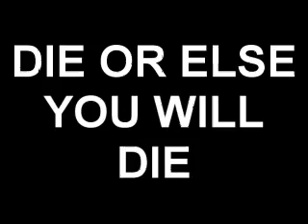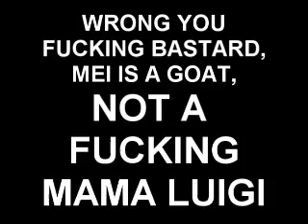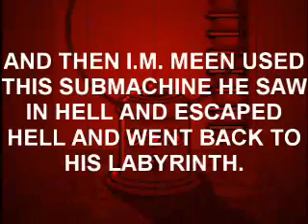DIE OR ELSE YOU WILL DIE Preview 2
LOOK WHAT YOU DID!!
I'll never finish this.